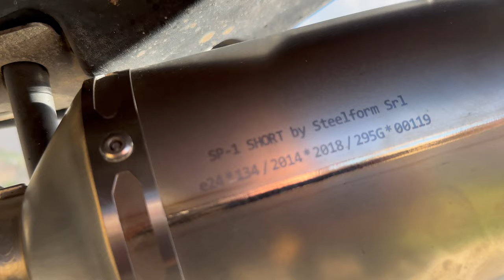Best exhaust for Yamaha Tenere 700?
Disclamer!: I bought everything with my own money and paid for the install.

NOTE THIS!: THESE BLINKERS BROKE AFTER 2000km, so I would NOT advice you to buy them.

Tailtidy:
HP - KIT PORTA TARGA + SUPPORTO + LED YAMAHA TENERE 700

⭐️ Membership perks:
⭐️ ▸ Early access to new videos
⭐️ ▸ Loyalty badges